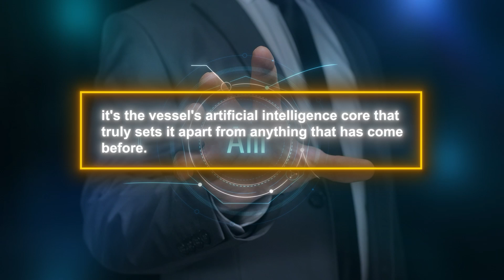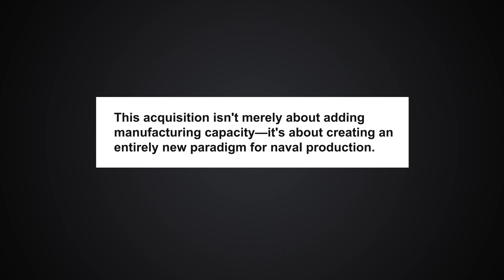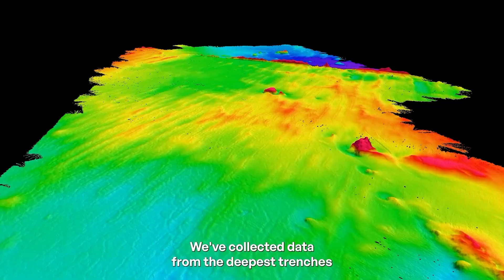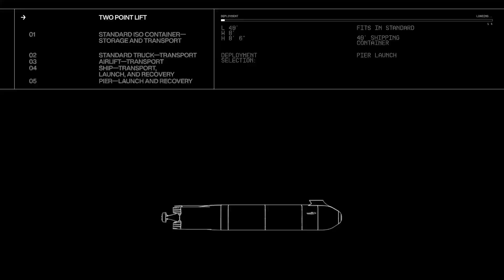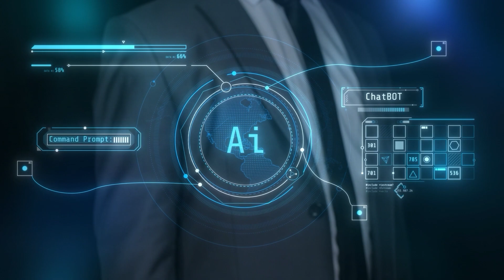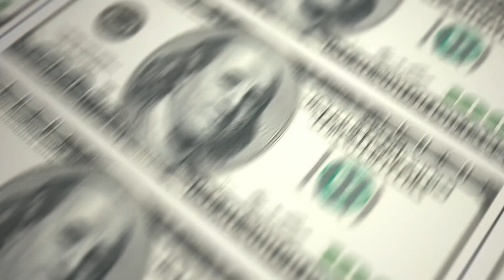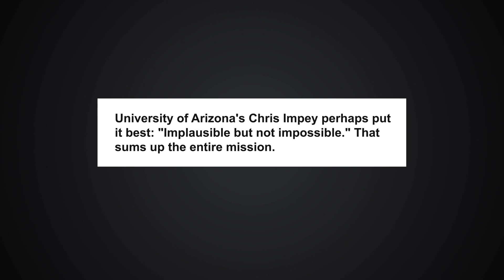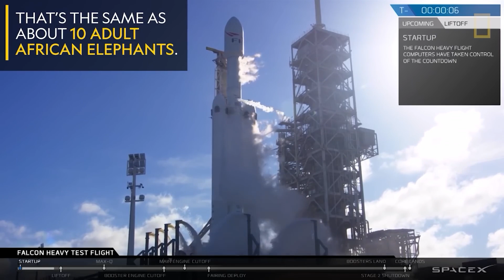First EVER AI ROBOT Vessel Shocks the World!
History has just been made! The first autonomous AI-powered robotic vessel has officially launched—and it’s sending shockwaves through the defense and tech industries worldwide! 😱🔥

With no crew, no captain, and full artificial intelligence control, this groundbreaking vessel is capable of navigating, patrolling, and making decisions completely on its own. From military applications to deep-sea missions, this is a bold step into the future of naval technology. 🚀 Are we witnessing the dawn of AI-controlled oceans? Or is this the beginning of a new global arms race in autonomous warfare? 👀